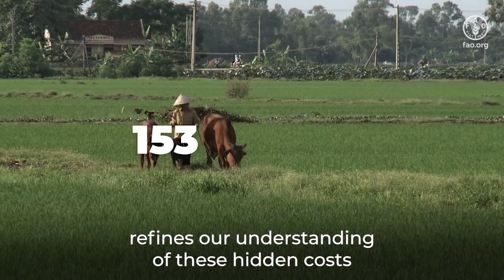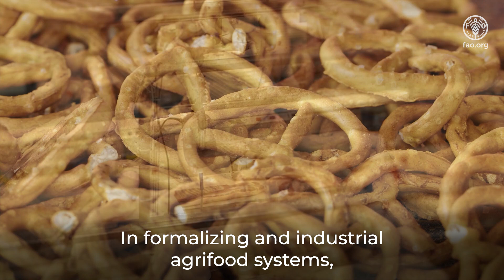The State of Food and Agriculture 2024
Uncovering the true cost of food is the first step in making agrifood systems more inclusive, resilient and sustainable. As The State of Food and Agriculture 2023 revealed, agrifood systems activities generate significant benefits for society, but also have negative impacts on economic, social and environmental sustainability.

The State of Food and Agriculture 2024 builds on the findings of the 2023 edition, delving deeper into the use of true cost accounting assessments of agrifood systems and identifying policy interventions aimed at transformation.